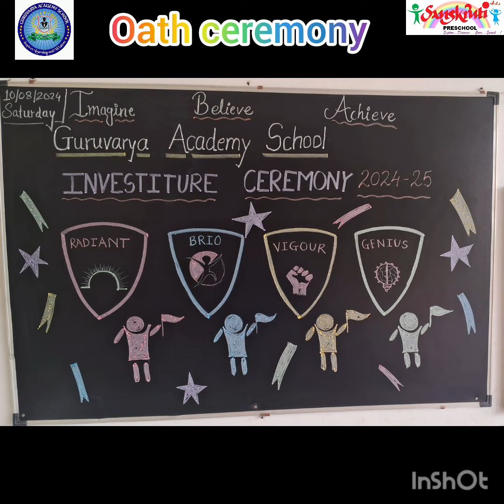Oath Ceremony 2024-25.